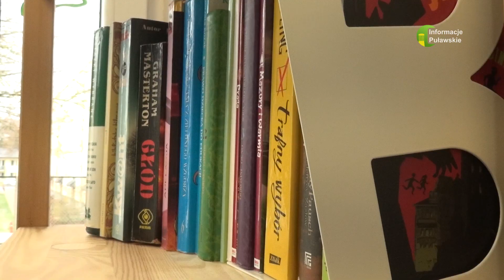28 03 2023 Zostań bohaterem Żywej biblioteki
Chętni do otworzenia się i opowiedzenia swojej historii już teraz mogą zgłosić swój udział.